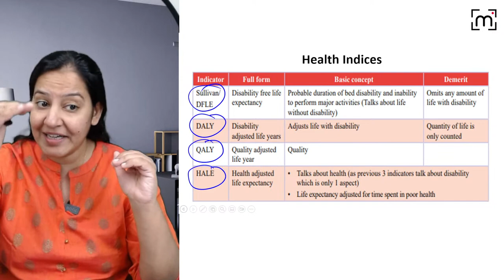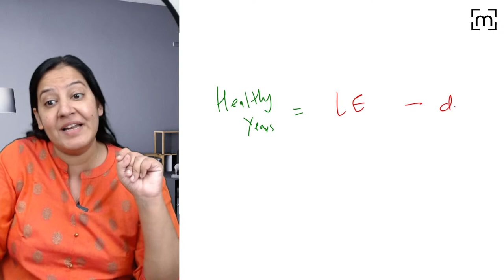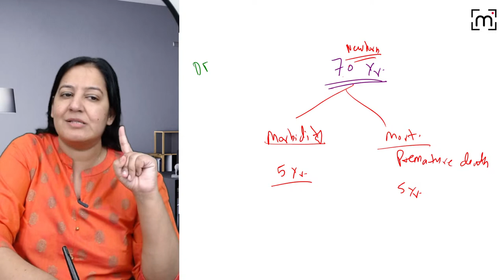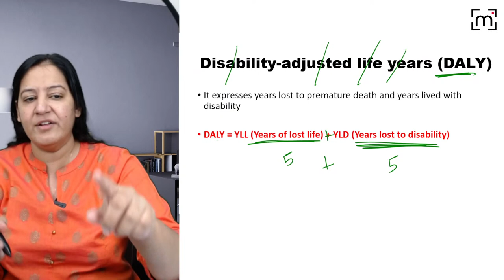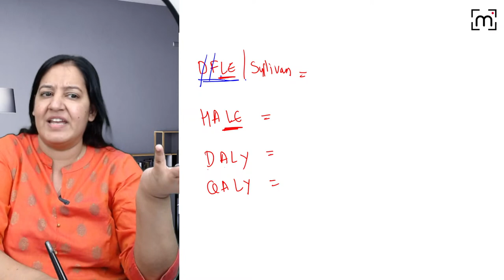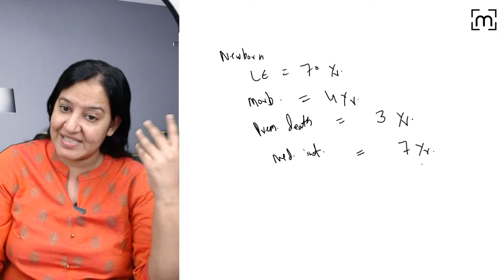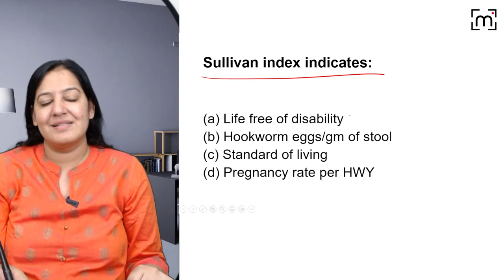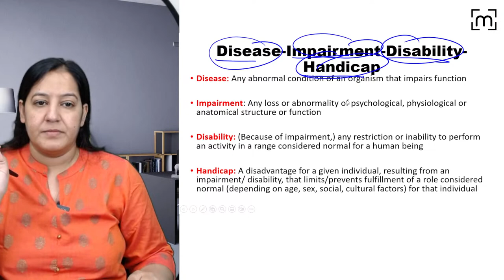Disability Indicators | HALE | DFLE | SULLIVAN INDEX | QALY | DALY | MedLive by Dr. Priyanka Sachdev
In today's live session, Dr. Priyanka Sachdev will teach about Disability Indicators.

Hello everyone, Dr. Priyanka Sachdev is here with an initiative to help you.
She will be posting regularly study content  and will also discuss and make you learn at least a topic per day in the easiest manner possible. And we will make it definitely in a fun manner, rather than monotonous learning.

About Me : I am a Surgical Pathologist and a keen educator with the mission to simplify medical learning for you all.